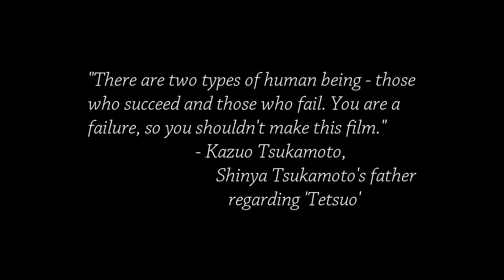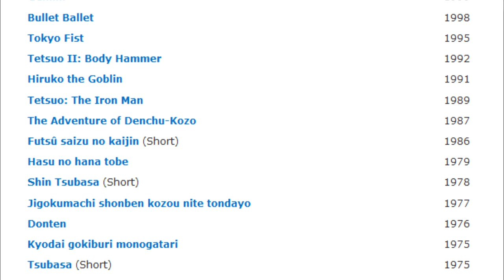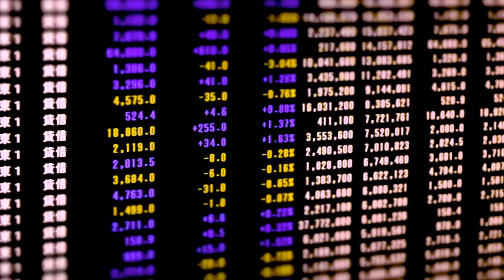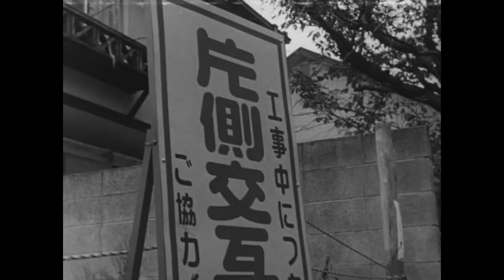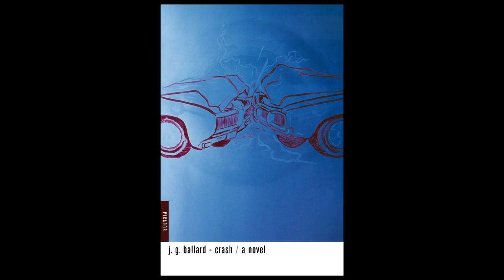"Tetsuo: The Iron Man" | Cinema Nippon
What a hell of a man.

Sound Design:
Freesound.org
Theme song by Abysmii

Image credit:
Akira Yamaoka photo courtesy Official GDC